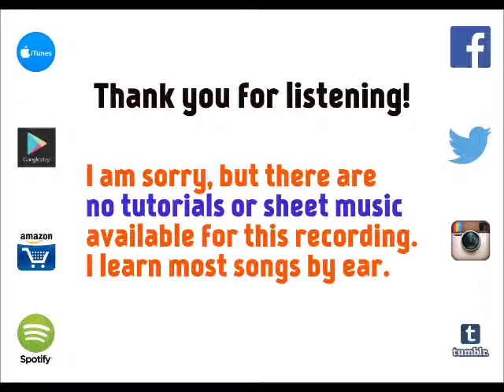Better - Meghan Trainor [cover by Molotov Cocktail Piano]